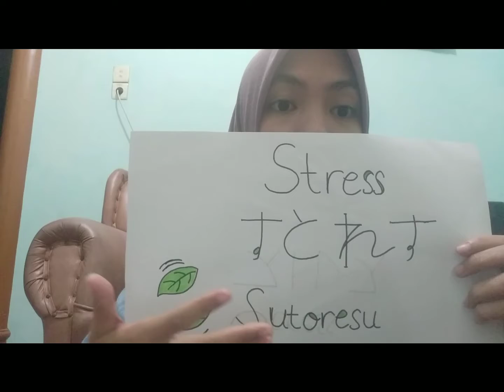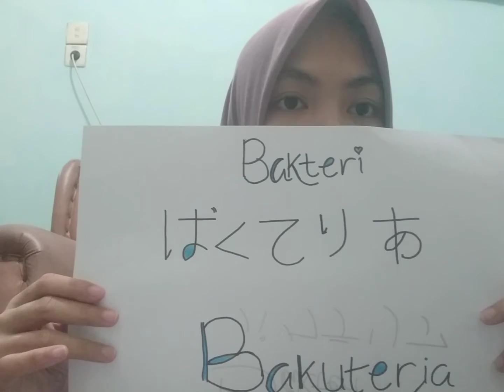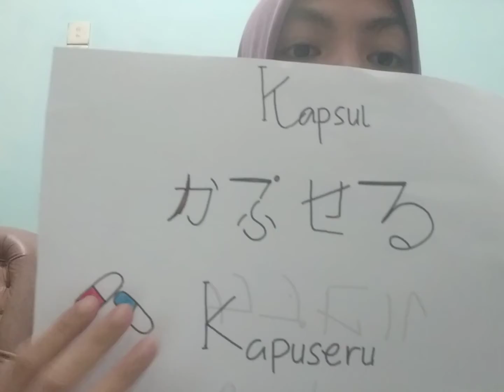Ayo!! Belajar Bahasa Jepang || Kosa kata dalam Bahasa Jepang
Assalamu'alaikum wr.wb

Berikut adalah video pembelajaran kosakata bahasa jepang.

Nama : Dina Indriani
Nim    : G1B119056
Prodi  : Ilmu Keperawatan
Fakultas : Kedokteran dan Ilmu Kesehatan
Universitas Jambi

Terima kasih karena telah menyaksikan video pembelajaran ini. Semoga bermanfaat bagi kita semua. ✨
Wassalamu'alaikum wr.wb